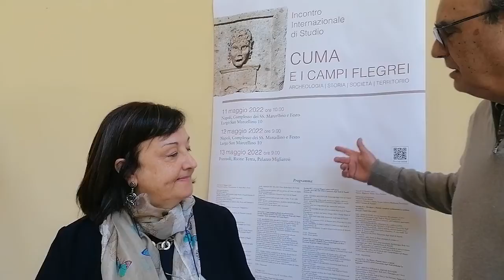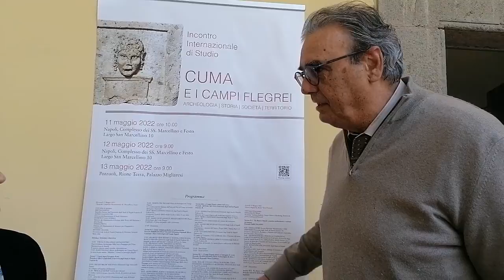Cuma e i Campi Flegrei. Teresa Elena Cinquantaquattro